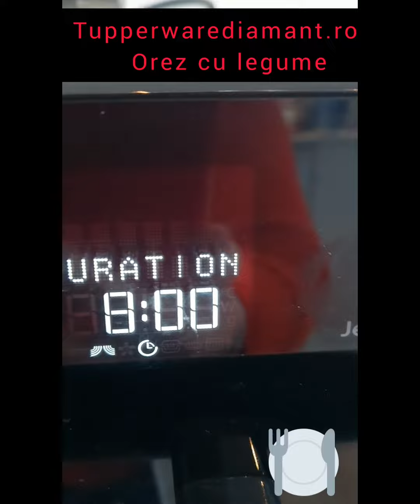2 februarie 2024